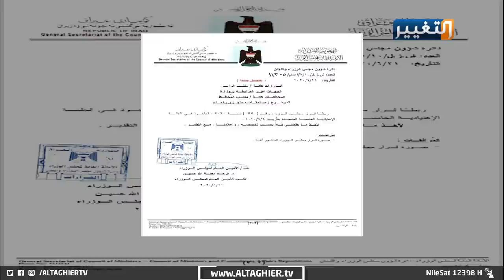قرارات جريئة للكاظمي بخصوص رواتب رفحاء | تقرير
خطوة أخرى وضعها رئيس الوزراء مصطفى الكاظمي، على طريق تنفيذ ما وعد به من إصلاحات، تمثلت بالقرارات الأخيرة المتعلقة بإلغاء ازدواج الرواتب وتنظيم مستحقات محتجزي رفحاء، وهي أمور كان معظم العراقيين يجدون فيها غبنا وتفضيلا لمجموعة من المواطنين، بطريقة لا تستند الى مبادئ العدالة والمساواة.